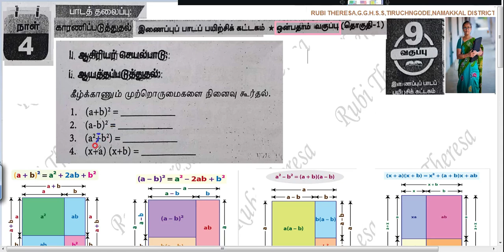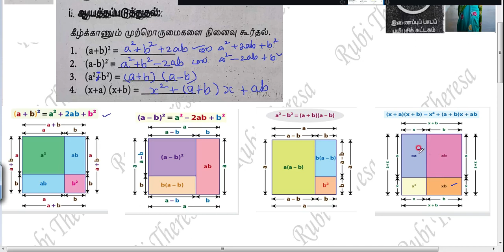9th Maths | Bridge Course |Tamil Medium | DAY 4 | FACTORIZATION | PART 1